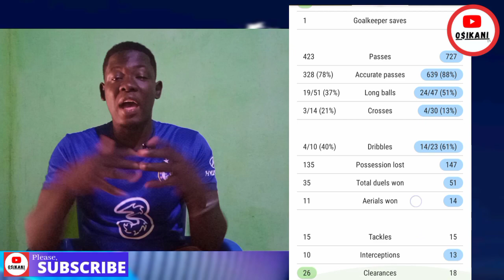CHELSEA vs WOLVES (0-0) 6 Points Now 😴 REACTION + EPL standings.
Chelsea vs Wolves in the EPL today as the match Ended 0-0.
Newcastle vs Man City ended 0-4 for Man City as the points gap extends!